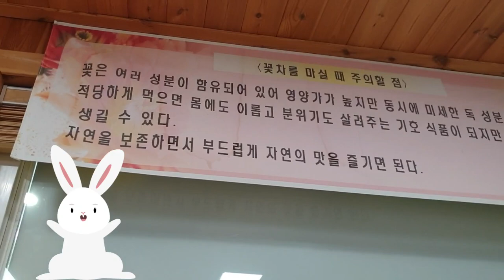무엇이 그리 급합니까? 꽃차 한잔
꽃차 차 꽃차 한잔드세요
Have a cup of flower tea